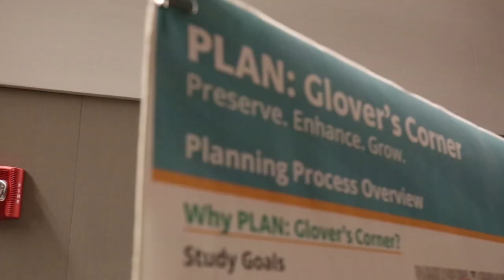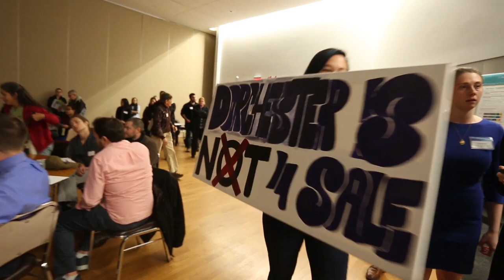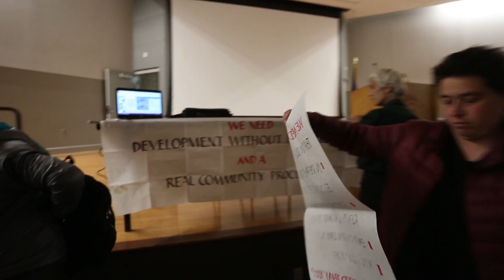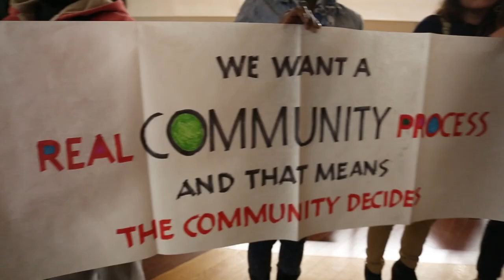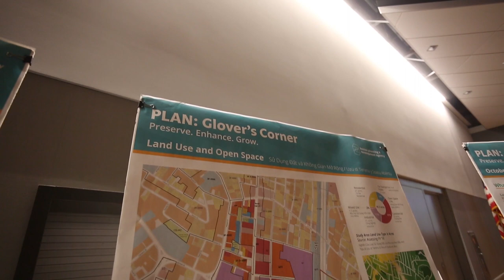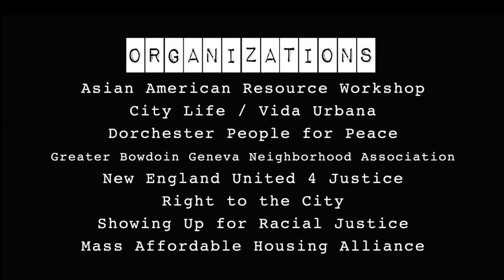DORCHESTER NOT for SALE: Glover's Corner action